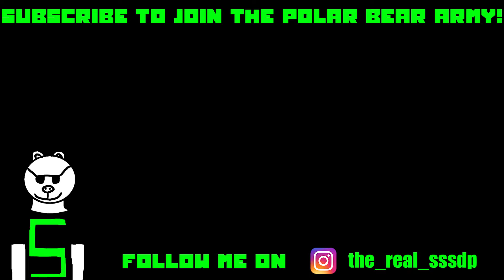zombies!! (mini movie)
I will be doing some tutorials soon so I was wondering what you want to see!

to join the polar bear army!

This is a mini movie I made of my brother running from zombies (there are no real zombies.)
this was a film I filmed with my brother near the start of 2018.